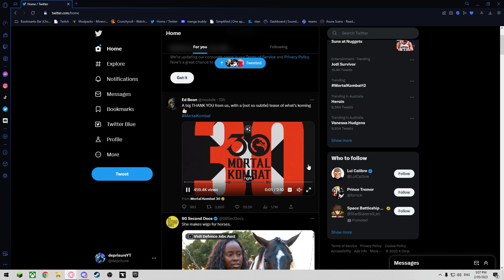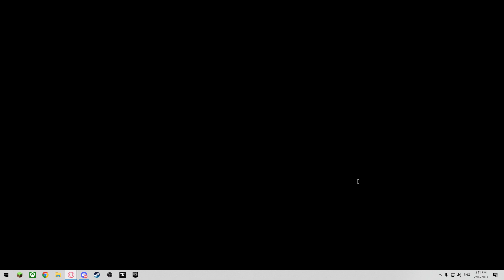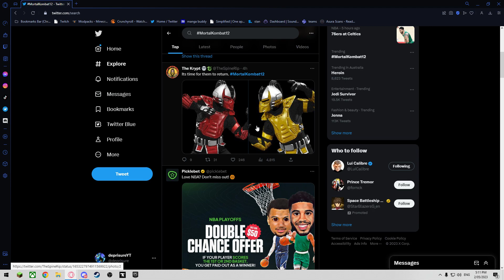Reacting Too Mk12 Teaser Trailer